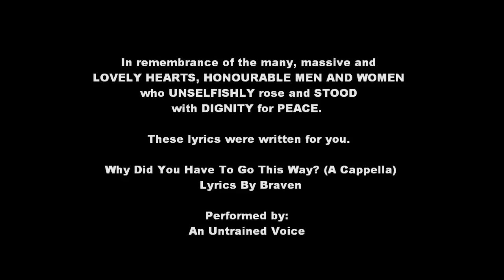Why did YOU have to GO this way? (A Cappella)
Really angry by the senseless murders of Juliano Mer-Khamis and Vittorio Arrigoni and many, many others, I have chosen creativity to honour these brave men and women.  They gave of themselves everyday simply because they could and because it was the right thing to do.   I feel truly fortunate and honoured to be on this earth during their time.